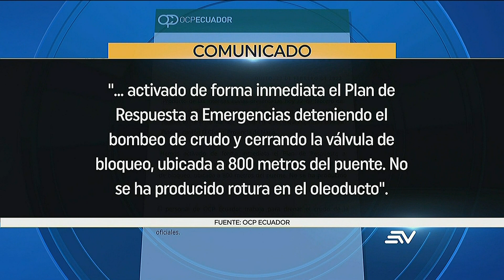Petroecuador suspende bombeo de crudo por riesgo en ductos | Televistazo | Ecuavisa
La caída de un puente en el río Marker causó la suspensión de un oleoducto por parte de Petroecuador. La medida se realizó de manera preventiva con el fin de evitar daños ambientales en el sector.